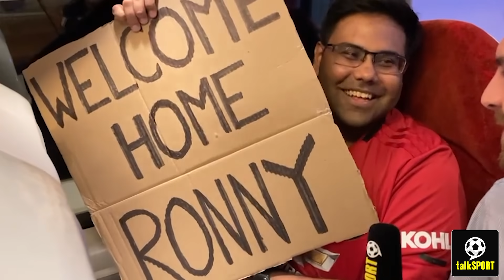"IF HE STARTS HE SCORES A HAT TRICK!" This Man Utd fan can't wait to welcome Cristiano Ronaldo back!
This Man Utd fan can't wait to welcome Cristiano Ronaldo back!